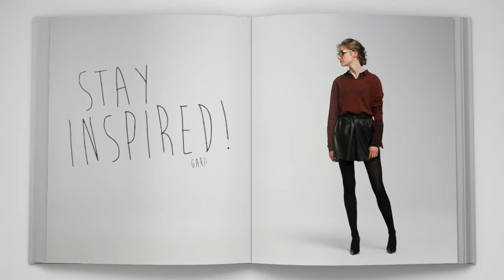Konen, Fashion Poetry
Production Company: R Force Film München
Agency: Saint Elmo´s München
Photography Fashion: Bruce Koppe
Photography Elements: Jens Mauritz
3d Book and Compositing: Insane4frame
Book Content: Sebastian Utech